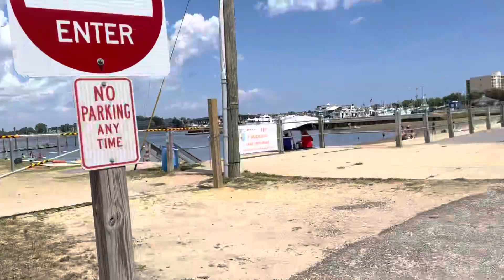August 9, 2022